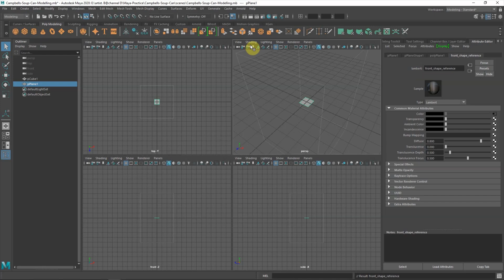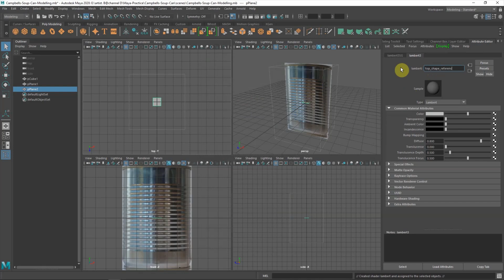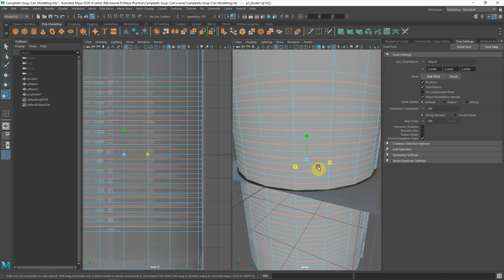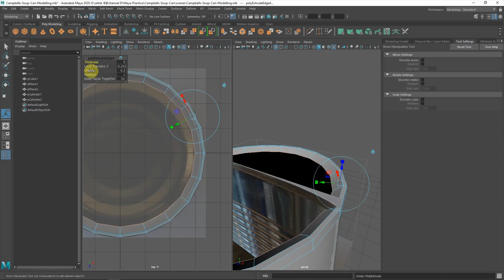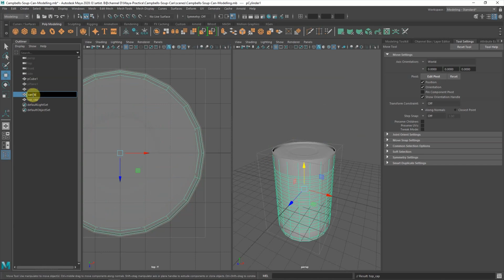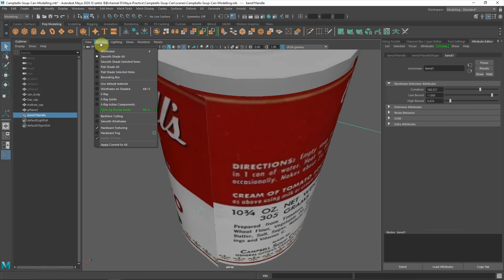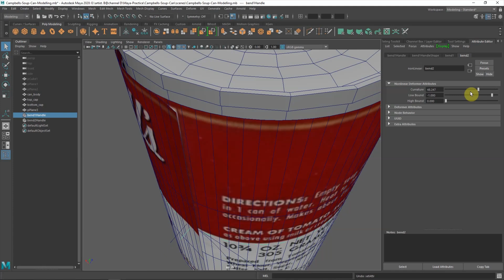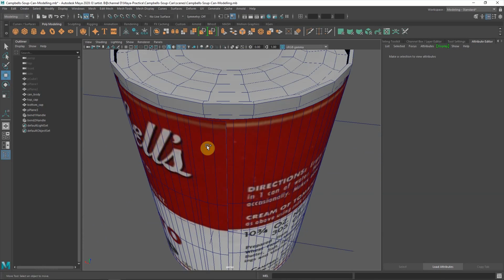Campbell's Tomato Soup Can 3D Polygon Model and wrapping product label - Part 1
This is a timelapse tutorial to show how to create a simple 3D model of Campbell's Tomato Soup Can from reference image of Actual Product in Autodesk Maya. And also using the Bend deformer to wrap the label without complex UV map technique. This is quick and simple polygon modelling tutorial for beginner.

This video will cover the essential steps to quickly create 3D model, and Bend Deformer demonstration involved in the process. Please turn on Subtitles for more description. Enjoy~!

Thank you again for your valuable time which you spend to watch this video.